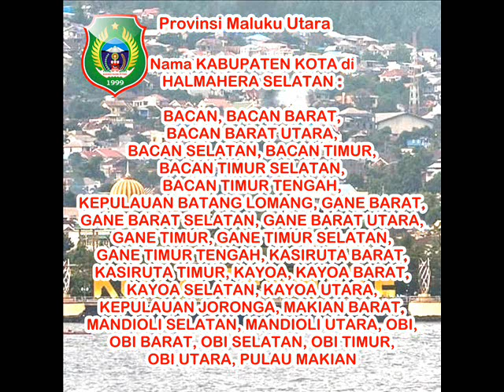Nama Nama Kecamatan dan kelurahan di Kabupaten Kota Provinsi MALUKU UTARA,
Provinsi Maluku Utara terdiri dari 8 kabupaten, 2 kota, 115 kecamatan, 117 kelurahan, dan 1.063 desa. Pada tahun 2017, jumlah penduduknya diperkirakan mencapai 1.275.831 jiwa dengan total luas wilayah 31.982,50 km²

MALUKU UTARA, HALMAHERA BARAT, JAILOLO, LOLODA, IBU, SAHU, JAILOLO SELATAN, IBU UTARA, IBU SELATAN, SAHU TIMUR, WEDA TENGAH, WEDA UTARA,
MALUKU UTARA, PULAU MOROTAI, MOROTAI JAYA, MOROTAI SELATAN, MOROTAI SELATAN BARAT, MOROTAI TIMUR, MOROTAI UTARA,
MALUKU UTARA, KOTA TIDORE KEPULAUAN, TIDORE, TIDORE SELATAN, TIDORE UTARA,